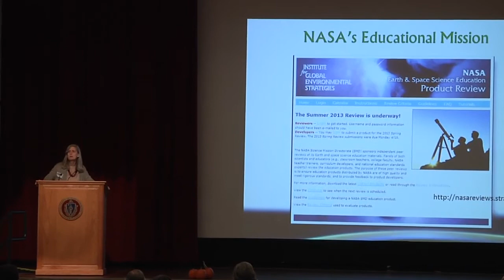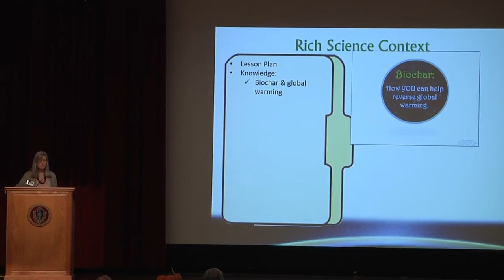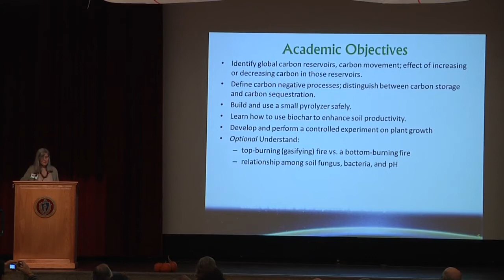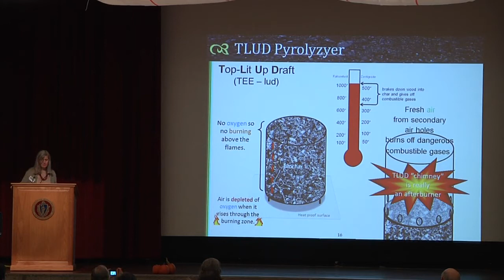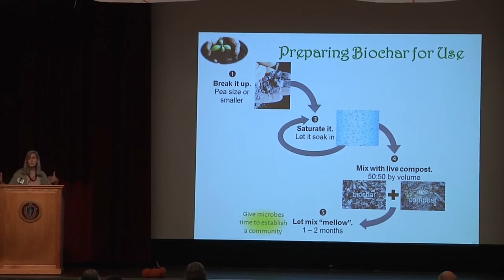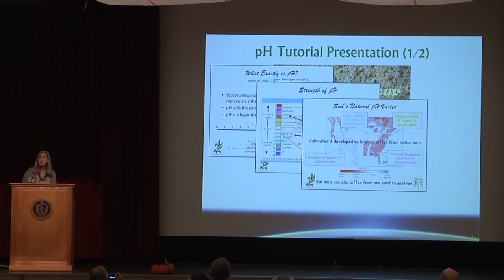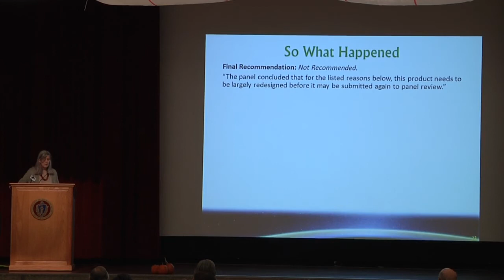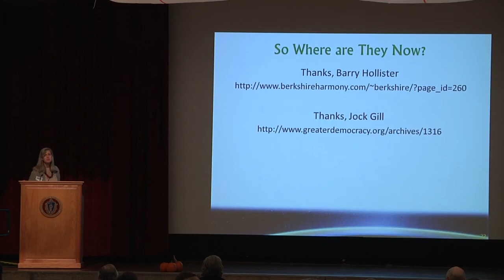Doris Hamill Wednesday AM Plenary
USBI N.A. Biochar Symposium plenary address by Doris Hamill